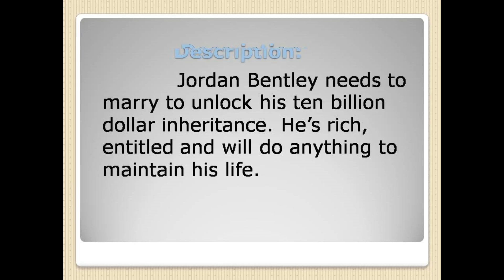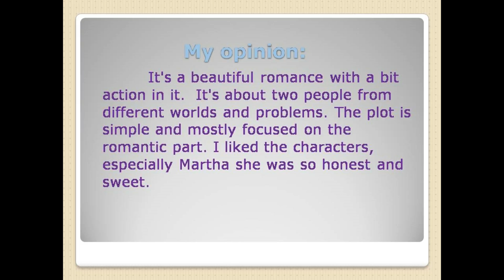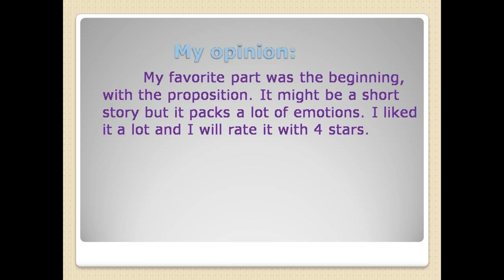Irresistibly Found (Prequel to Brothers in Revenge Book 2) (Jordan & Martha)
my review for the book: Irresistibly Found (Prequel to Brothers in Revenge Book 2) by Victoria Pinder